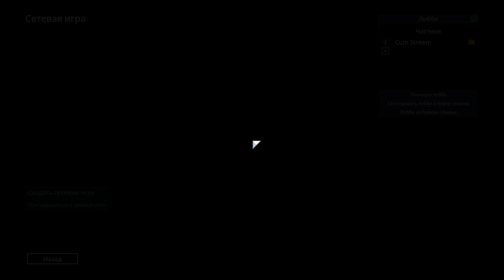Стрим Ror 2 №9 09/12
Запись стрима по Ror2